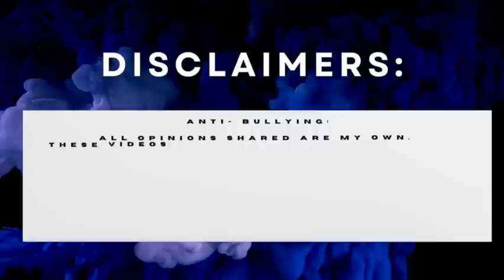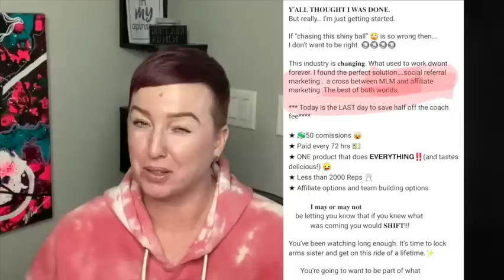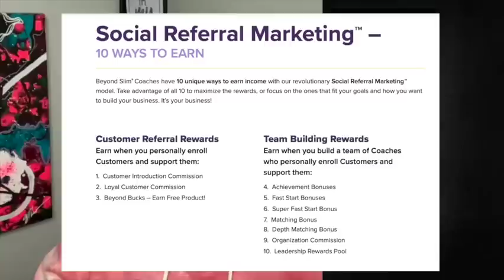Awakend to Zip Slim?!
I keep everyone anonymous unless you tell me otherwise.